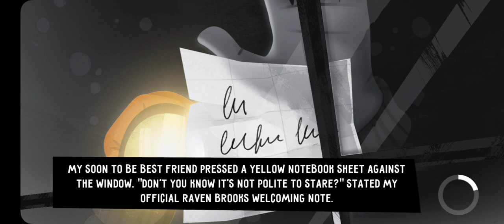Hello Neighbor Diaries Missions 1 Gameplay